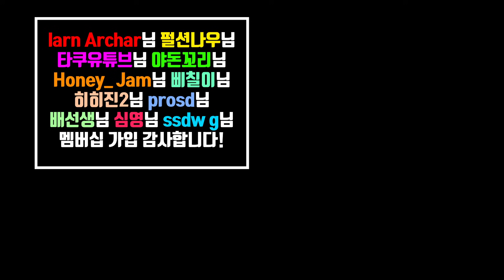VSS SP-5로 106KG 초대박 떡상, 중요한 팁들 | 타르코프 | EFT